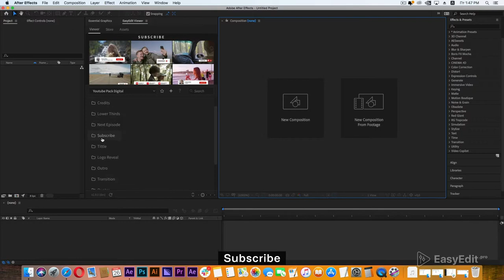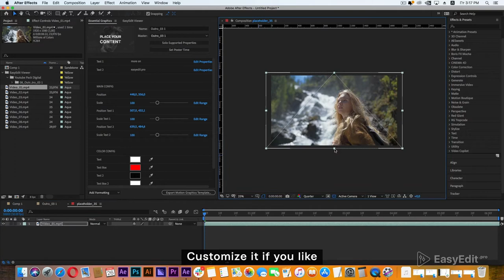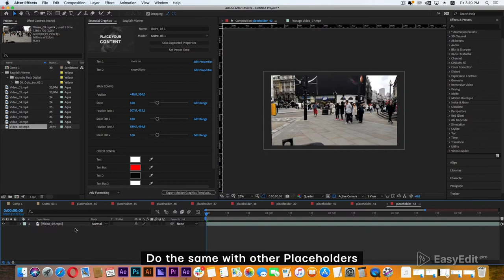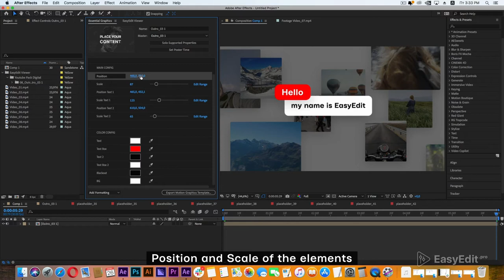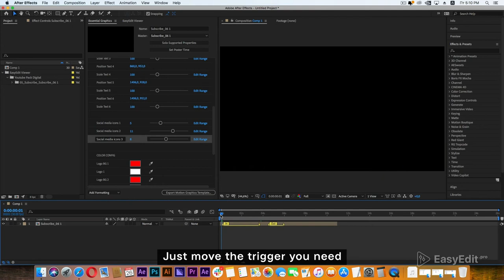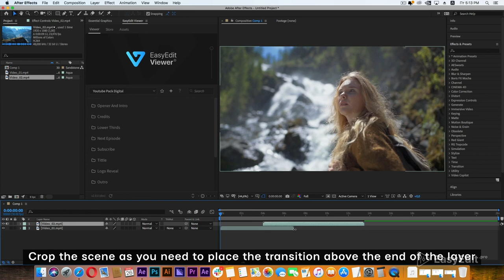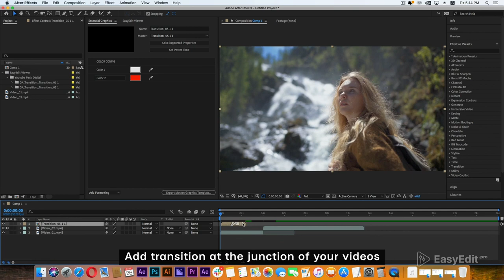How to use Digital Youtube Pack template for After Effects | Tutorial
Digital YouTube Pack contains a huge number of scenes, which are divided into categories. Next episodes, titles, lower thirds, credits, quotes, subscribers, transitions, elements, outros, sound fx and the most important for the channel is opener and intro. The project looks good with any colors that you can easily change just in one click. Also, Digital Youtube Pack includes graphic .psd files for YouTube account design. It’s easy to be a Pro with EasyEdit.Pro

00:00 - Intro
00:07 - installation & overview
01:10 - import & customization
04:35 - time controls
05:23 - using transitions